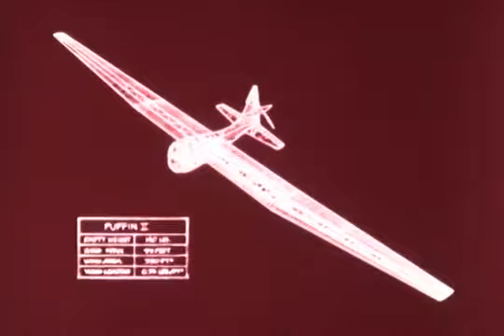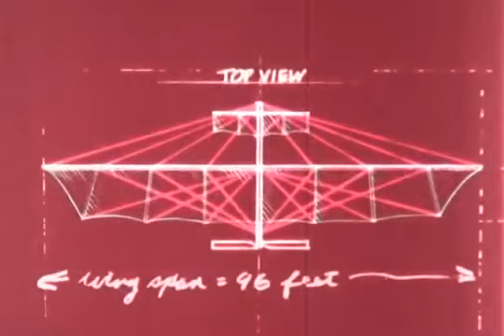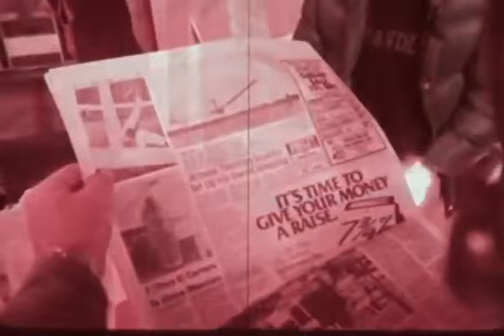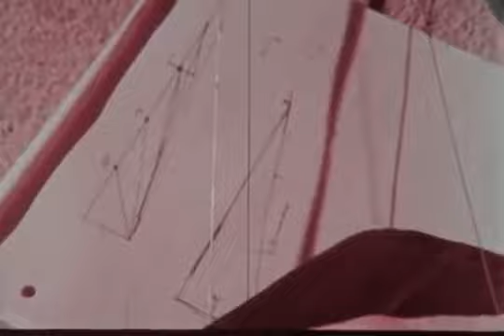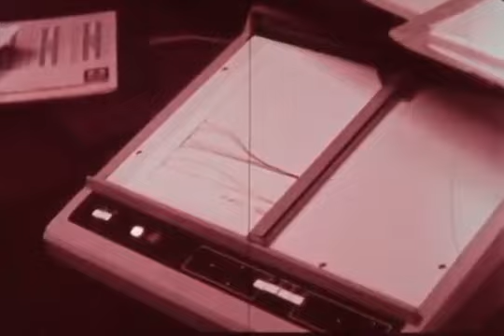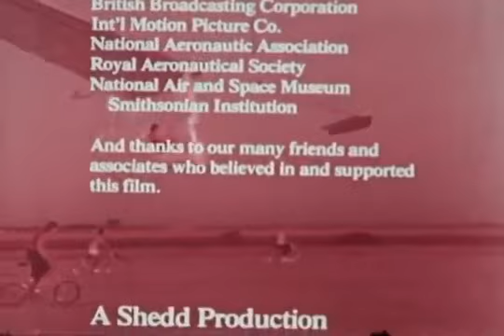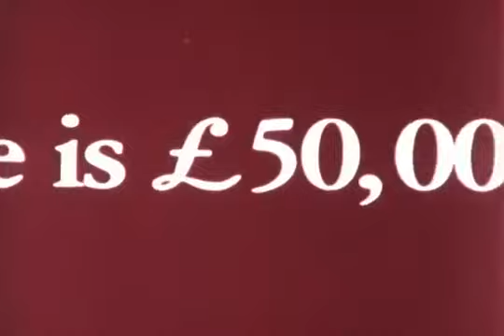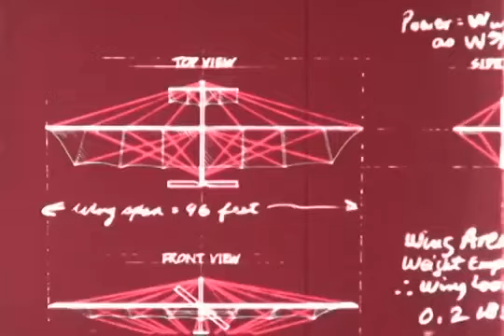F 0056 Flight of the Gossamer Condor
From the archives of the San Diego Air and Space Museum Please do not use for commercial purposes without permission.

The debut flight of Gossamer Condor rewrote the history of aviation and captured the worlds attention. Flight of the Gossamer Condor, Ben Shedds 1978 documentary of the construction and flight.

The first human powered flight across the English Channel.

Go to to license any portion of this video. For 18 years, the Kremer prize, which was intended to reward pioneers of human-powered flight, had never been.